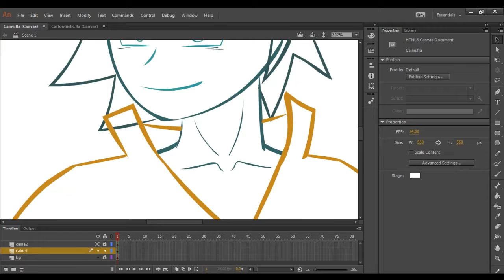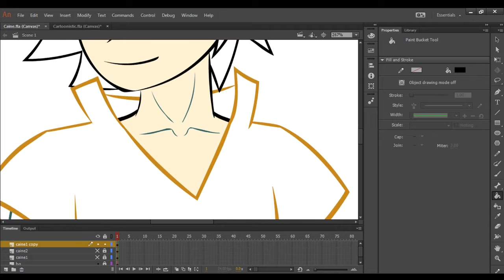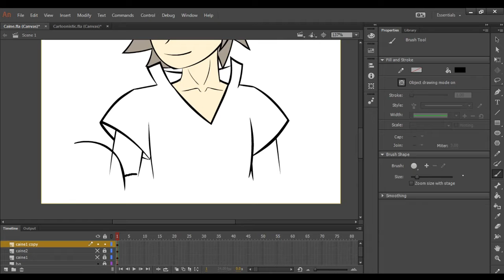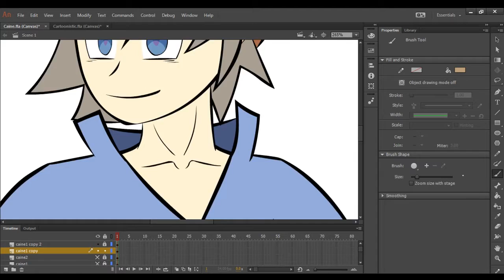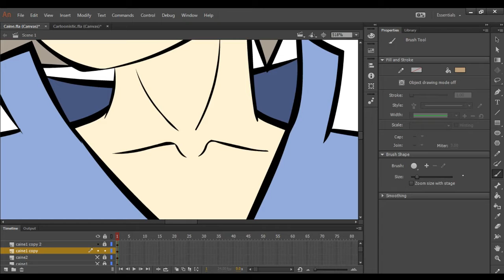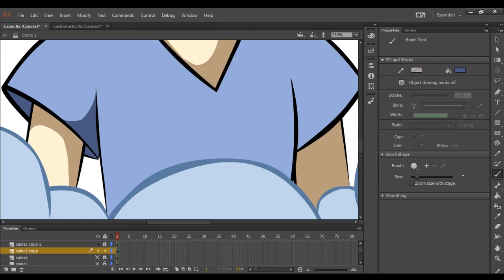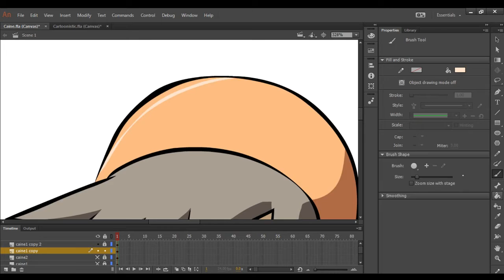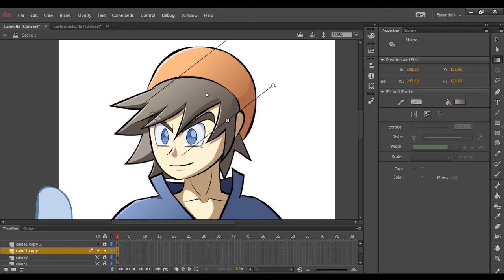I Draw - Chris Caine [YouTuber]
Hey everyone, it's been a loooong minute since I've last uploaded a speed draw video and I apologize. I have been exploring my choices of living and meeting new people over the past year. It's been a rough year, but it has still been fun! I hope to occasionally give you more of these speed draw videos as time passes again! Thanks! ^^

In this drawing is Chris Caine, a fellow YouTuber who plays a variety of games. He's a pretty great guy and you should go check him out!